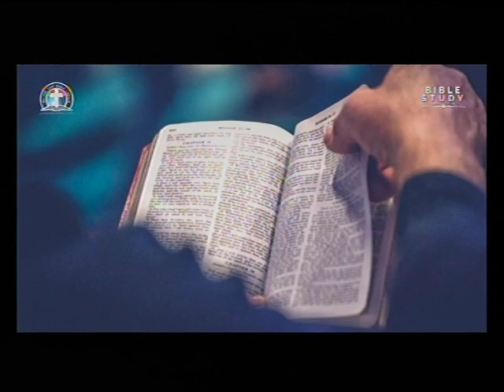THE BOOK OF ZECHARIAH CHAPTER 10 & 11